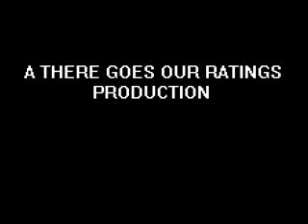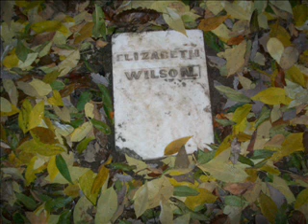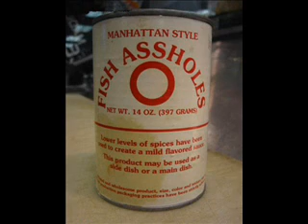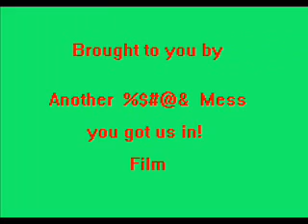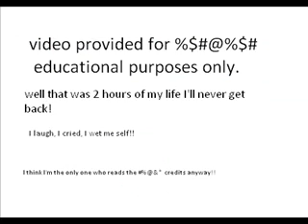Ghost in the Graveyard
Some weird pictures from a graveyard down the street from us. I can not easily explain what is in these picture cause it was a clear and windless night. Skeptics are going to be their skeptical selves...but I still am at a loss to explain these pics away!! If anything they are good to get you in the mood for HALLOWEEN!!!